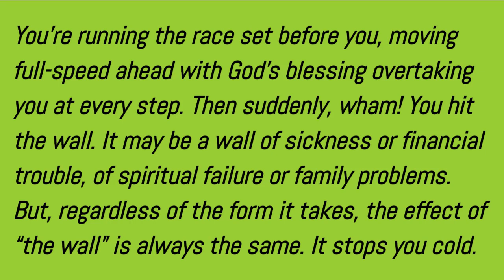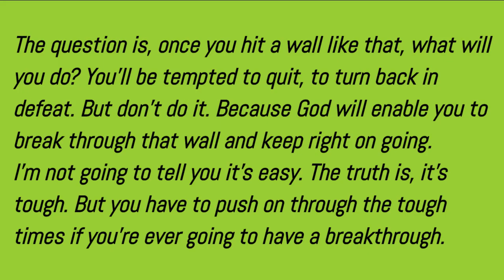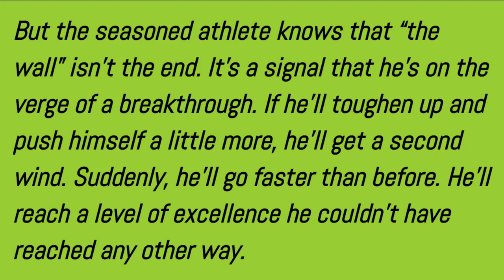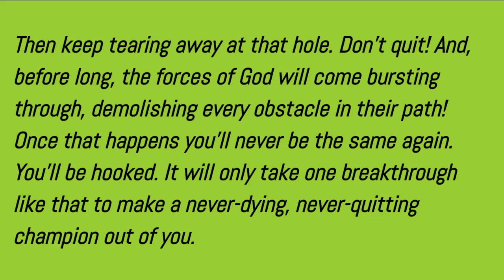Break Through the Wall: How to Knock Down Obstacles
When life's obstacles stop you in your tracks, it's tempting to quit. But inside you is an inner strength waiting to break free.
God will enable you to push past any wall if you refuse to give up. Though the obstacles may seem impossible to overcome, keep your faith and keep moving forward.
When you hit the wall, remember that's when breakthrough is nearest. Persevere through the difficult times and you'll achieve excellence beyond what you thought possible.